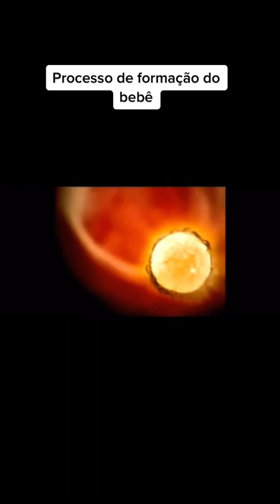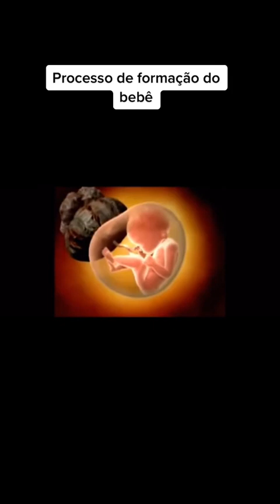Bebê Se Formando-Como o Bebê se forma-Como o Bebê é Formado? Como Um bebê é Gerado? Formação do Bebê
Seja muito bem vindo(a) ao meu canal, aqui vou abordar assuntos sobre gravidez que tenho certeza que vai te ajudar!

Vou dar dicas diferenciadas de como engravidar rápido, tratamentos para engravidar, e receitas fáceis que você vai conseguir fazer sem muito esforços.

Meu nome é Danielle, tenho 30 anos e sou ex tentante fiquei 2 anos tentando o meu positivo, depois de muita luta e nunca perdendo a fé, conseguir o meu tão sonhado bebê, e por isso resolvi criar este  canal para compartilhar minha experiencia com vocês.

Aqui neste canal vou abordar alguns temas.

Como engravidar rápido, sabemos que é um assunto complicado e precisamos ter foco e ser persistente porque o caminho não é fácil ou a  pressão tanto da família e amigos te perguntando quando vai ter um bebê, bem chato né?

e você já tentou de tudo, chás, pílulas, comidas. Enfim sem sucesso!

Mais fique tranquila e não desanime! Estamos juntas e vou te ajudar!

COMPARTILHE 👉

formação bebe,formação bebe nove meses,formação bebe 9 meses barbara dias,má formação,formação do feto passo a passo,bebe dentro do útero,formação das genitálias do feto,formação do triângulo familiar,sons cachoeira de ruído branco formação sono do bebê,desenvolvimento da fala do bebe,embrião passo a passo do feto a bebe,desenvolvimento do bebe na barriga,primeiro mes do bebe na barriga,música para depressão e ansiedade formação sono do bebê